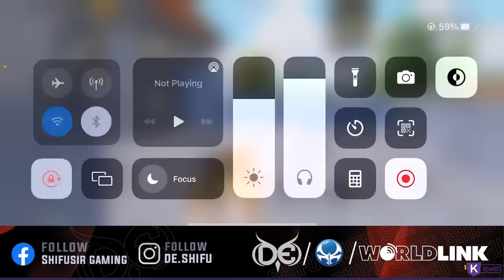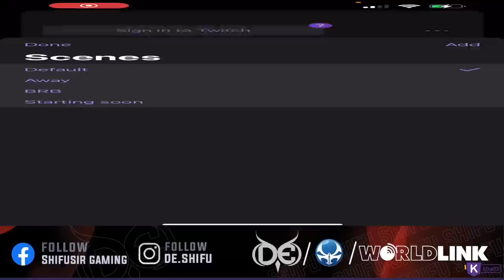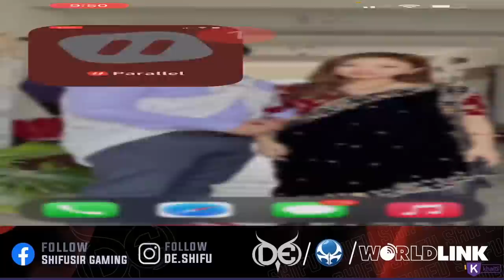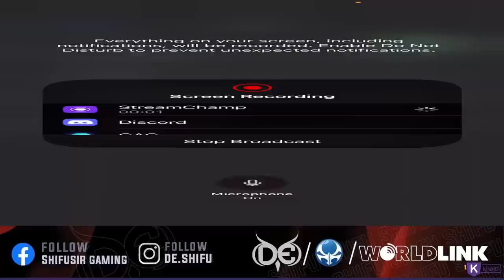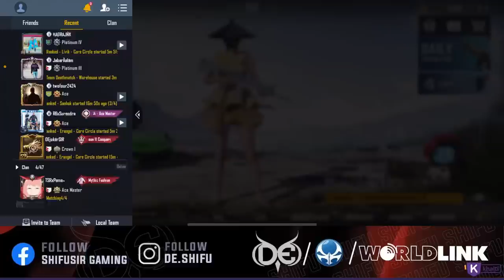Tournament @WorldLink Communications @Deadeyes Official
Please follow the official handles of PUBGM NEPAL